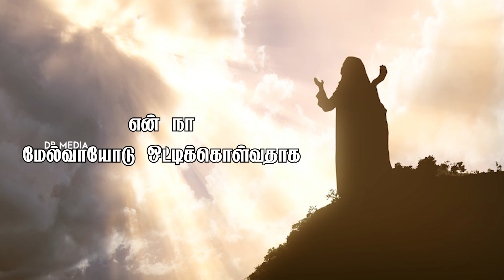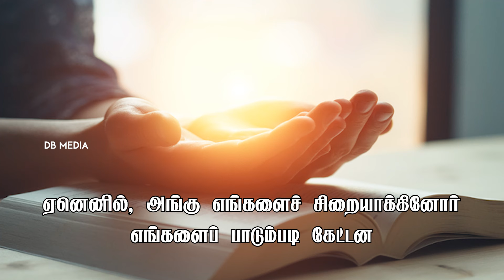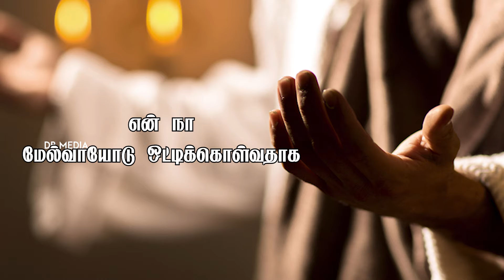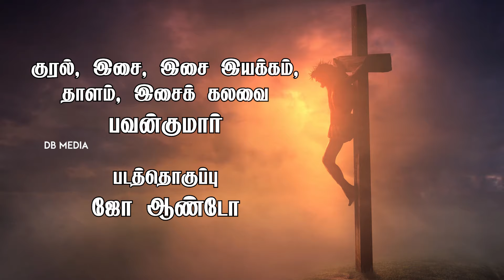திருப்பாடல் 137 | Psalm 137 | தவக்காலம் 4ஆம் வாரம் | Sunday Psalm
10 மார்ச் 2024, ஞாயிறு
தவக்காலம் 4ஆம் வாரம் - ஞாயிறு

பல்லவி: உன்னை நான் நினையாவிடில்,
என் நா மேல்வாயோடு ஒட்டிக்கொள்வதாக!

பாபிலோனின் ஆறுகள் அருகே அமர்ந்து,
நாங்கள் சீயோனை நினைத்து அழுதோம்.
அங்கிருந்த அலரிச் செடிகள் மீது எங்கள் யாழ்களை மாட்டி வைத்தோம். - பல்லவி

ஏனெனில், அங்கு எங்களைச் சிறையாக்கினோர்
எங்களைப் பாடும்படி கேட்டனர்; எங்களைக் கடத்திச் சென்றோர் எங்களை
மகிழ்ச்சிப்பா இசைக்குமாறு கேட்டனர்.
‘சீயோனின் பாடல்களை எங்களுக்குப் பாடிக்காட்டுங்கள்’ என்றனர். - பல்லவி

ஆண்டவருக்கு உரித்தாக்கும் பாடலை அன்னிய நாட்டில் எங்ஙனம் பாடுவோம்?
எருசலேமே! நான் உன்னை மறந்தால் என் வலக்கை சூம்பிப் போவதாக! - பல்லவி

உன்னை நான் நினையாவிடில், எனது மகிழ்ச்சியின் மகுடமாக நான் எருசலேமைக் கருதாவிடில், என் நா மேல்வாயோடு ஒட்டிக் கொள்வதாக! - பல்லவி

குரல், இசை, இசை இயக்கம், தாளம், இசைக் கலவை : பவன்குமார்